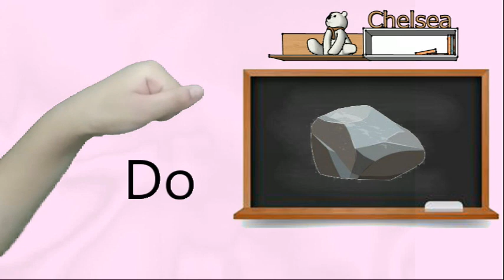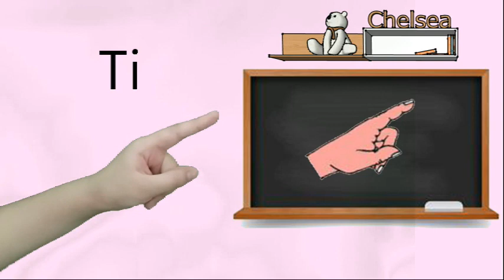SO-FA Syllables | Kodaly Hand Signs | Pitch names (Level 1)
Level 1 Music Project
SO-FA Syllables | Kodaly Hand Signs | Pitch names